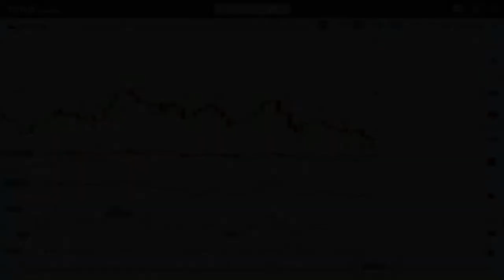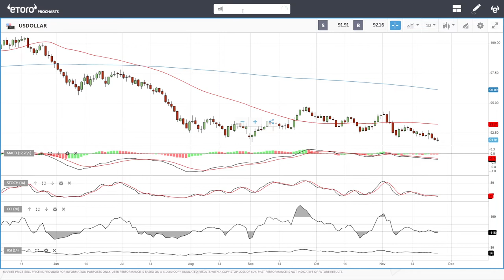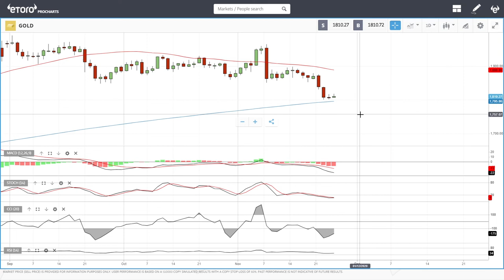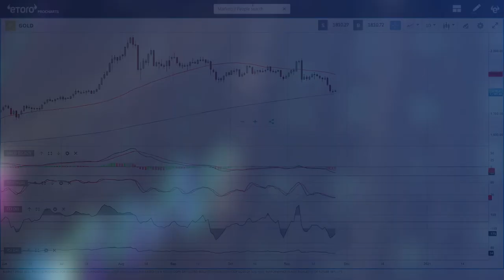USD, WTI Oil and gold, forecast for November 27, 2020